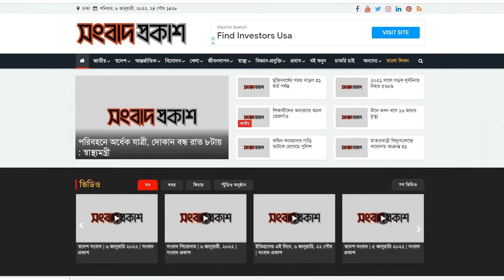যে চরিত্রে কেউ অভিনয় করবে না সেটাই আমি করতে চাই : সায়মন সাদিক